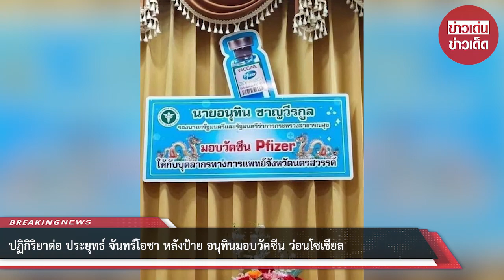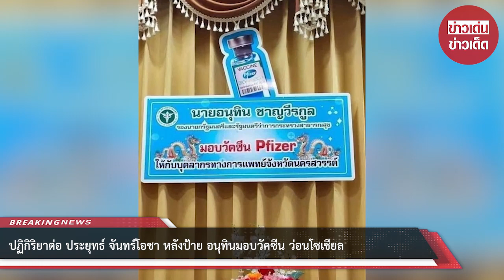ปฏิกิริยาต่อ ประยุทธ์ จันทร์โอชา หลังป้าย อนุทินมอบวัคซีน ว่อนโซเชียล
ขอบคุณ มติชนออนไลน์
ขอขอบคุณข้อมูลจาก: